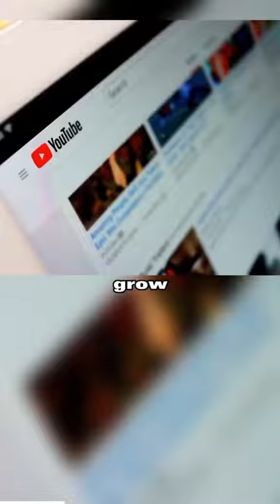💻💸📈 Money on Internet / Part 3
Welcome back to the third installment of our series on unlocking online income opportunities! 🌐💰 Get ready to explore actionable strategies as a content creator,  and make more money with your cellphone or computer.

How many videos of James have you watched today?
Do you want to skip the line and get the answers to your questions right away?
Do you want to learn exactly how you can have a Tax Free US Company and bank account without traveling to the US?
Do you want to grow your business and pay no taxes without spending hours and hours learning how everything works on youtube?

Or get your questions answered right away on a call with James. Schedule with the link below to receive clarity on your tax situation and stop spinning wheels.

Would you like to learn our 3 step strategy for owning and operating a US Company? Do you want to grow your business and pay no taxes without spending hours and hours learning how everything works on youtube?

We are hosting weekly Ask Me Anything sessions, you could for limited time access to them free of charge, if you want to expand your business and network, and have access to our Telegram and Discord Server, join us here:

Check out James’ top recommended videos here - these are cornerstone videos that should answer many of your questions.

And don’t forget to check out all of the “CALLS WITH JIM”

Do you want to learn how to open and operate a Tax Free Company in the USA even if you live outside the US and don’t have a visa.

Already have an LLC? Did you already complete form 5472 for your company? Did you know there is a $25,000 penalty for not doing this form? I’ve made a short training that explains exactly what you need to do and why so you can get this done quickly and correctly, the first time around.

I get asked what company I recommend to help with sales taxes and every time I mention Tax Jar. Once set up, tax jar can complete all of your monthly sales tax filings automatically. If you are looking to solve this problem forever, click this link to find out more about what they can do for you.